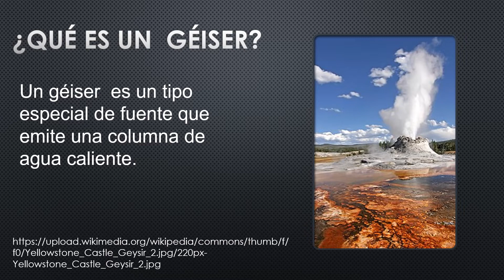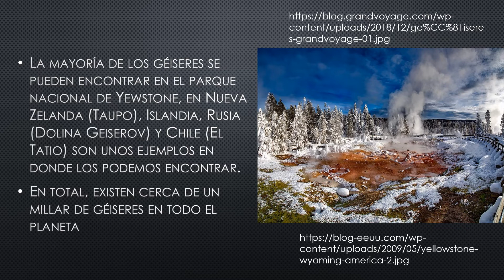GÉISER SERGIO, PAULA Y SILVIA